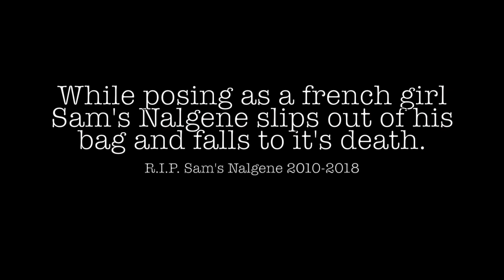Vance Creek Bridge 2018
President's Day weekend adventure with the bois!